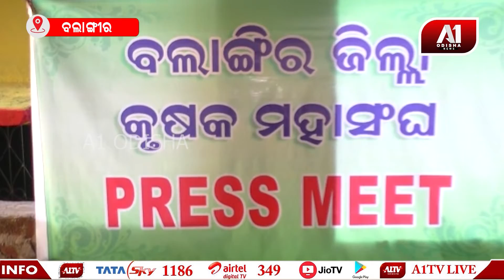କୃଷକ ମହାସଂଘ ପକ୍ଷରୁ ସାମ୍ବାଦିକ ସମ୍ମିଳନୀ ଅନୁଷ୍ଠିତ | A1 ODISHA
କୃଷକ ମହାସଂଘ ପକ୍ଷରୁ ସାମ୍ବାଦିକ ସମ୍ମିଳନୀ ଅନୁଷ୍ଠିତ